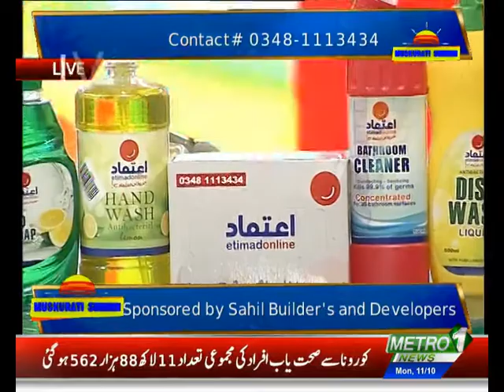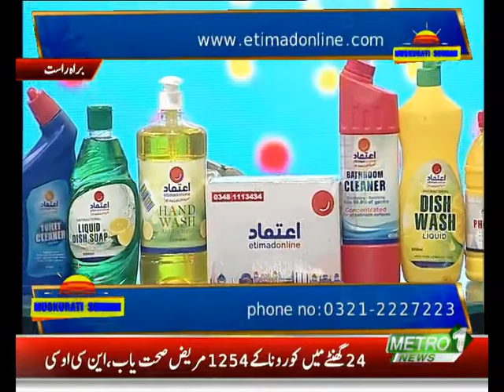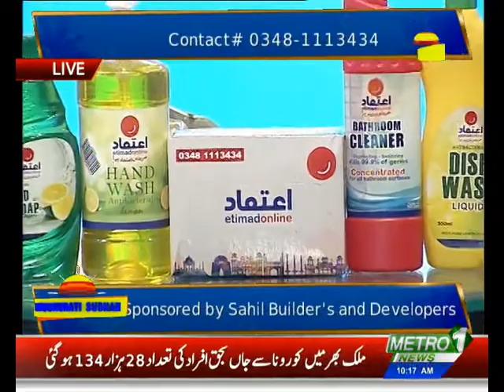Inayat Ali ( Etimad Online ) | Muskurati Subha ( Part-1 ) | Metro1 News | 11 Oct 2021